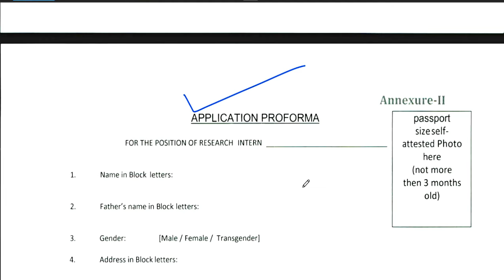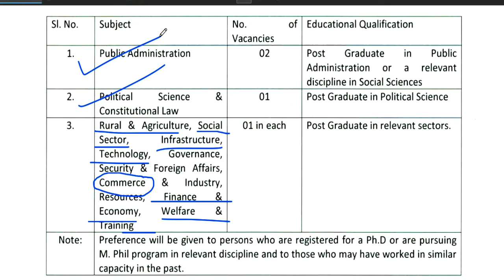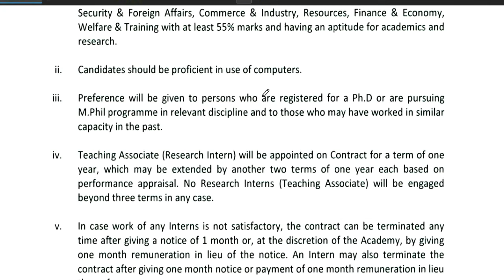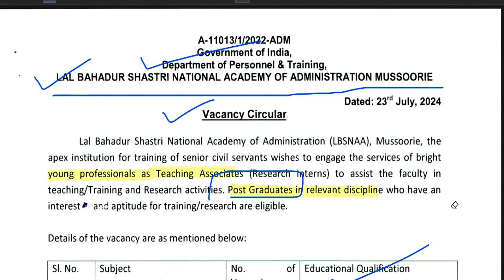Teaching Associate Vacancy 2024 | Fixed Salary: 40000 | No Fee | Any Master Degree Apply | All State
Teaching Associate Vacancy 2024 | Fixed Salary: 40000 | No Fee | Any Master Degree Apply | All State Eligible
1241 POST || KASTURBA GANDHI BALIKA VIDHYALAYA TEACHER RECRUITMENT || COMPLETE INFORMATION1241 KGBV TEACHER VACANCY 2023 |